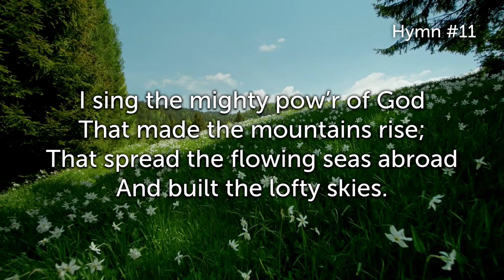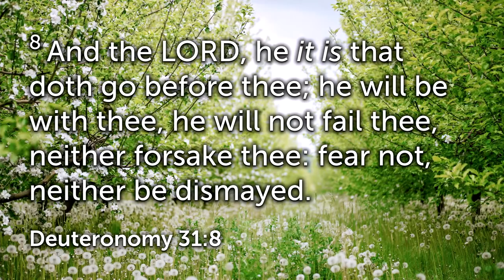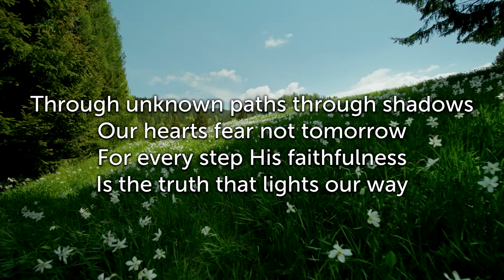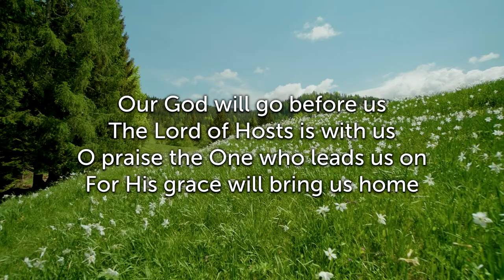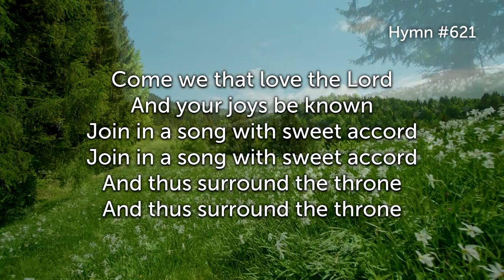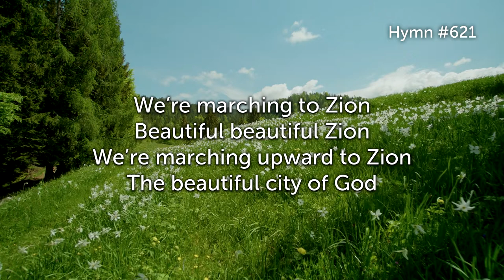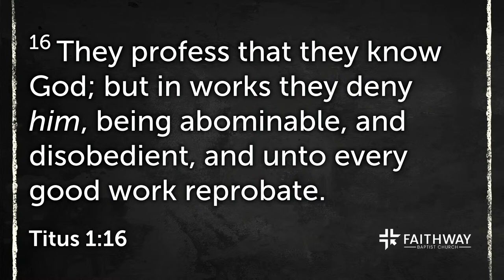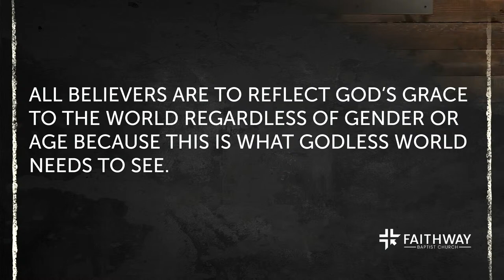The Legacy of Wise, Older Men - Titus 2:2 | Pastor Schwanke | Sunday, Mar 17, 2024